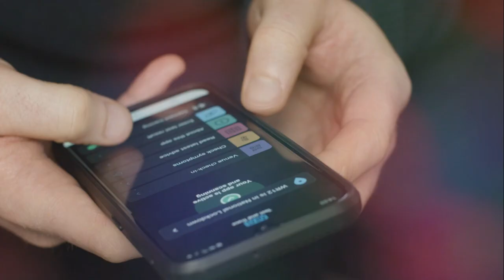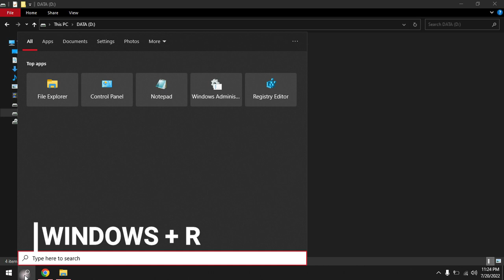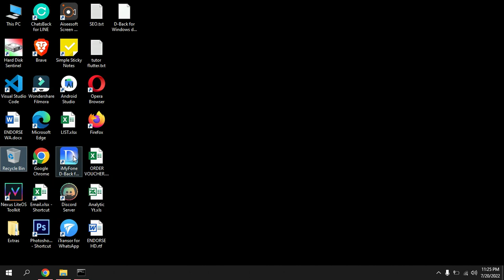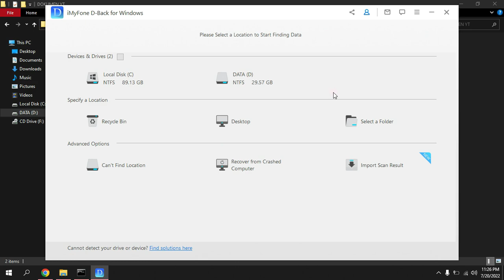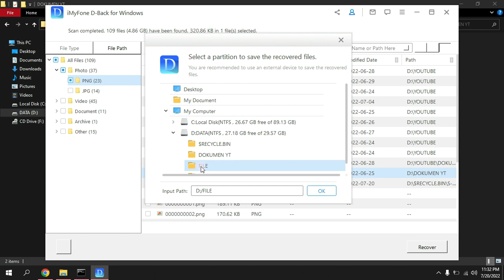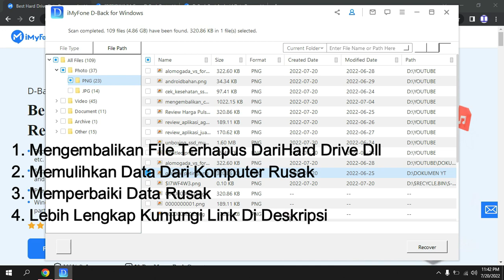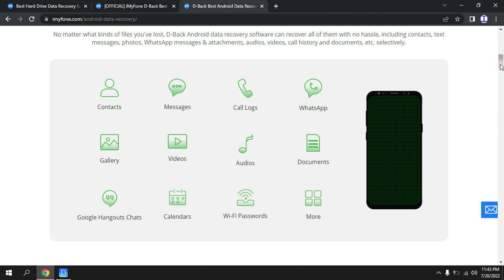Cara Mengembalikan File yang Terhapus Permanen di Laptop Recycle bin/Flashdisk/Hardisk/Kartu SD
Memulihkan data dari berbagai perangkat termasuk hard drive, kartu SD, SSD. Pratinjau data yang dapat dipulihkan sebelum melakukan pemulihan akhir.